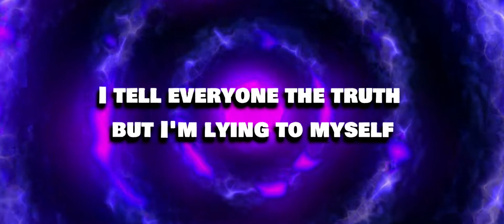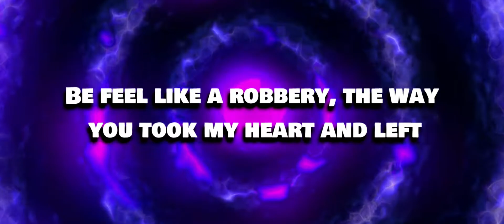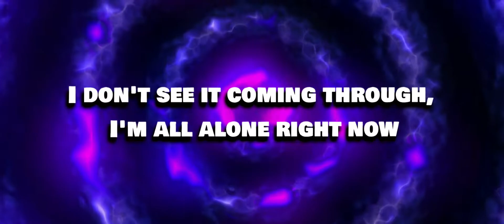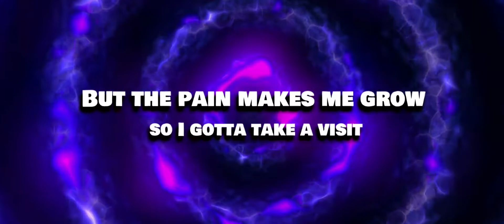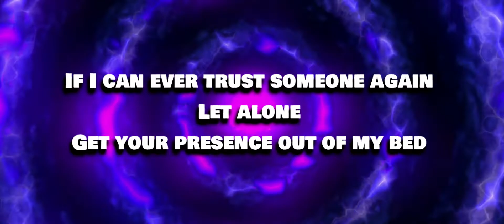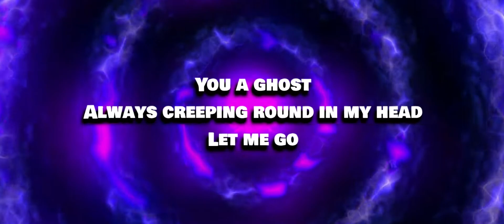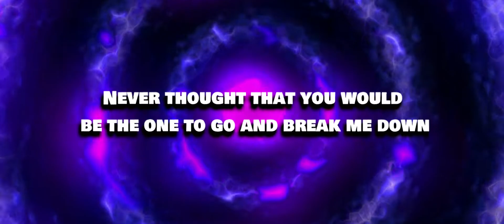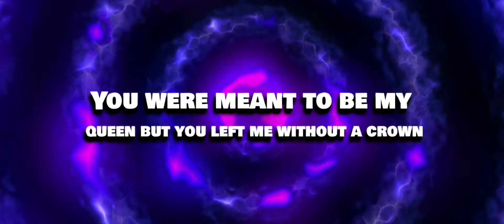Bazanji - Fool (LYRICS)